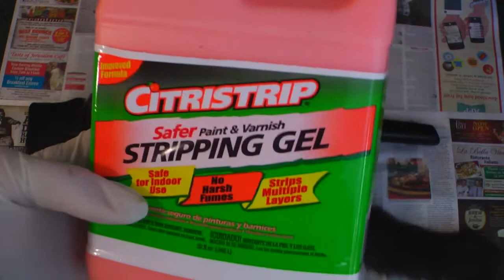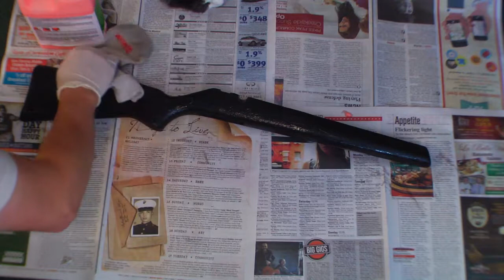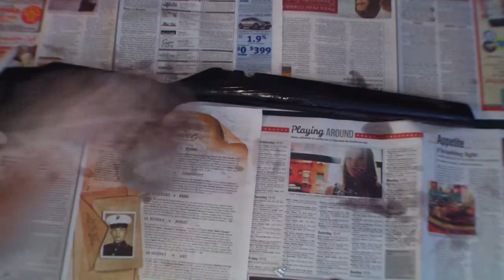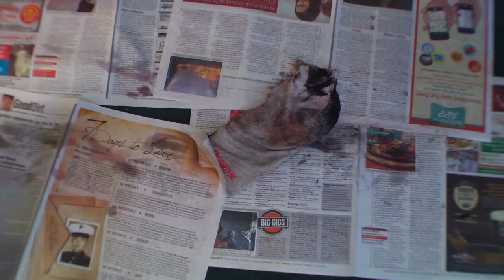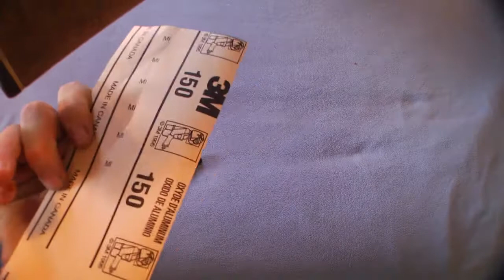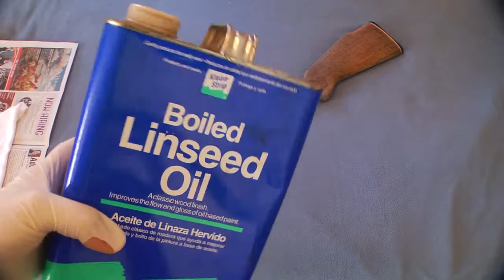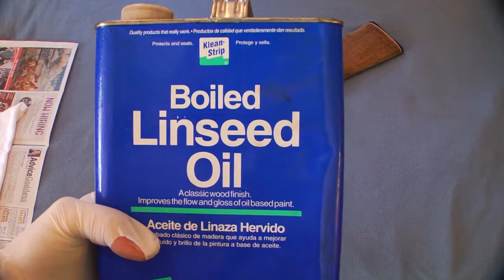Repairing and Refinishing an Old Marlin .22 Rifle. Part 1 - The Stock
Marlin 781 project. In part one we strip off some spray paint and find a nice walnut stock underneath.